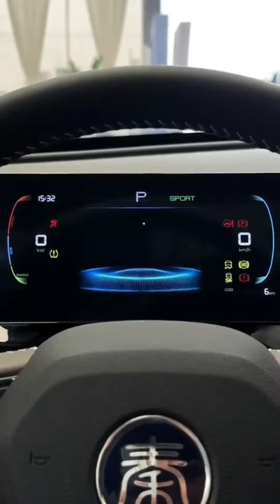BYD QIN PLUS EV $ exw price 13000#newcar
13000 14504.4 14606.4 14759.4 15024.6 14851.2
modèle de voiture 24 EV Honor Edition, modèle phare de 420 km
prix départ usine (CNY) 10,98
Type d&#39;énergie électricité pure
Autonomie électrique pure CLTC [km] 420
Autonomie électrique pure WLTC [km] -
Autonomie électrique pure NEDC [km] -
Temps de charge rapide[h] 0,5
moteur -
boîte de vitesses Rapport de démultiplication fixe de 1ère vitesse
Longueur*largeur*hauteur[mm] 4765*1837*1515
Vitesse maximale [km/h] 130
Consommation globale de carburant WLTC [L/100 km] -
Consommation de carburant à faible puissance [L/100 km] -
Poids à vide [kg] 1586
modèle de moteur -
Disposition du moteur -
Puissance maximale[Ps] -
marque de carburant -
Modèle de moteur TZ180XSJ
Puissance totale du moteur [kW] 100
🚗 Voitures neuves avec kilométrage garanti en dessous de 30 !
🌟 Livraison rapide et qualité garantie !
🔒 Dépôt remboursable si aucun véhicule n'est disponible !
📘 Manuel de vente disponible pour vous aider à acheter rapidement !

✅ Pas de frais supplémentaires !
🌐 Support pour divers systèmes de voitures et approvisionnement rapide en accessoires !
📦 Livraison rapide et qualité assurée ! Pas de coûts supplémentaires !
🚚 Pas de véhicule ? Pas de problème ! Réservez maintenant avec dépôt remboursable !